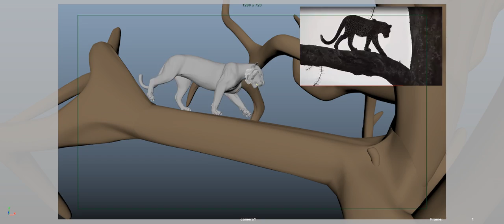Tiger Jump Blocking4